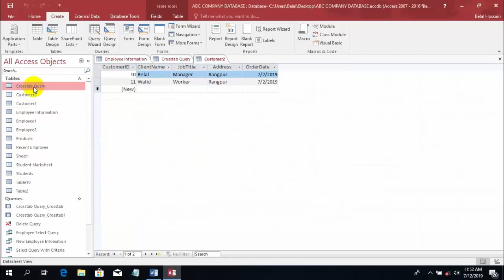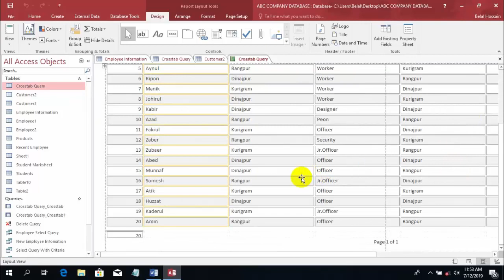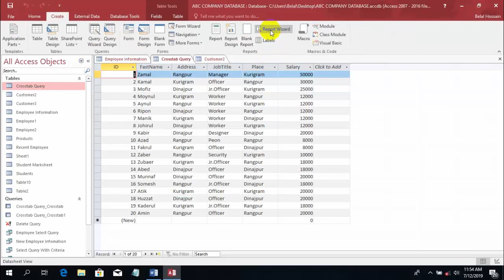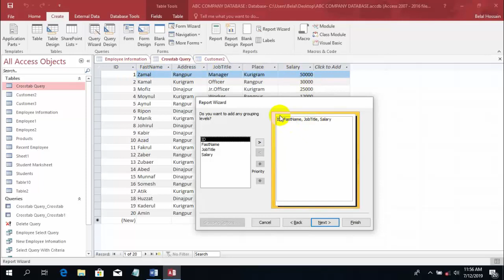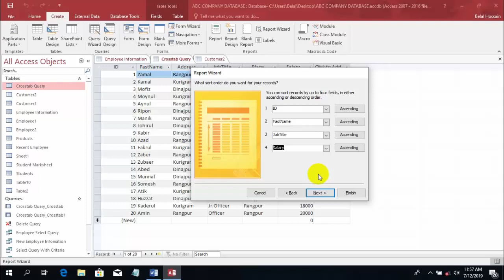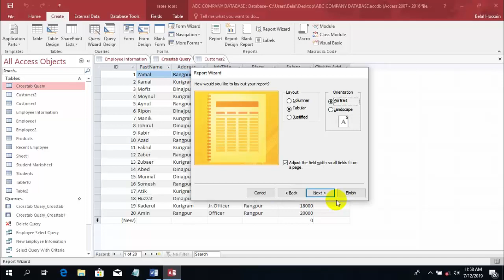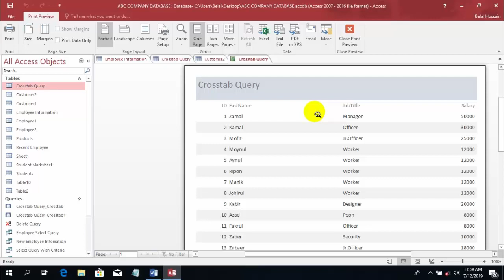How to Create Report in Microsoft Access | MS Access Bangla Tutorial